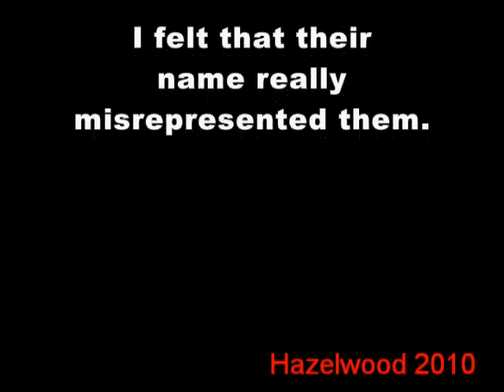#250 - BJ's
This is number 250 in a collection of 365 short funny poems meant to chronicle the things I like, and today's thing I like is BJ's.

Yeah, who doesn't right?

I meant BJ's wholesale club... Perv!